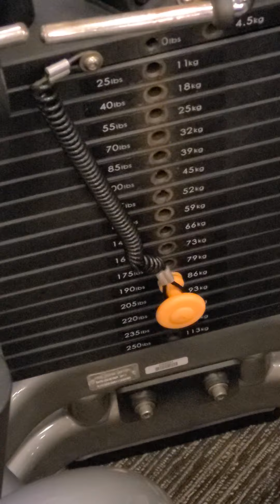Good morning/ Seated Leg Curls - @mondogeezy 10-6-21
Good morning/ Leg Curls super set